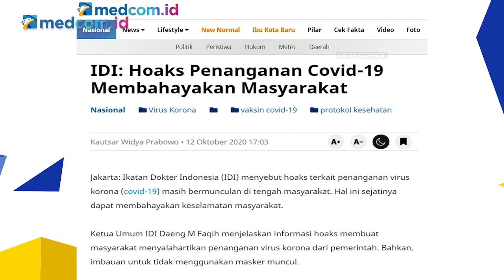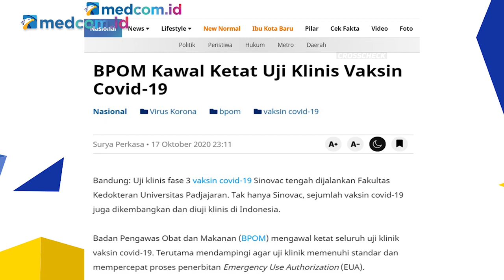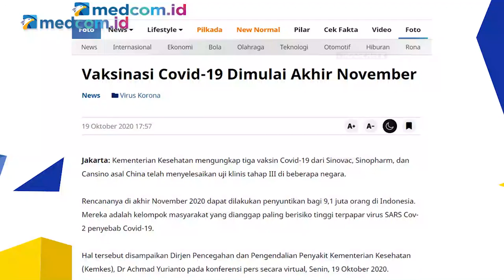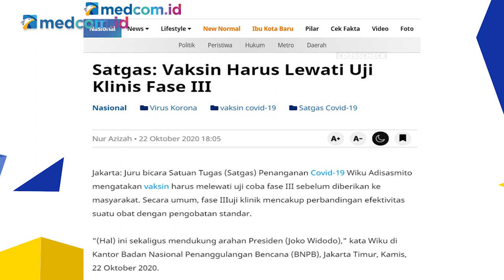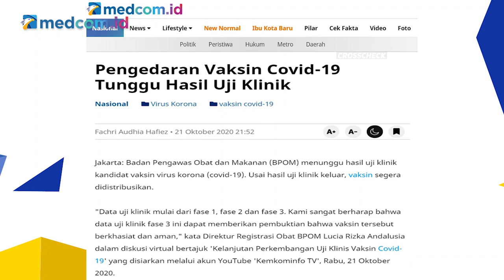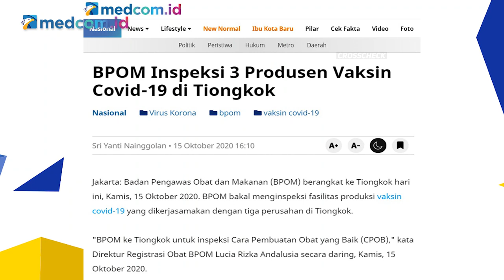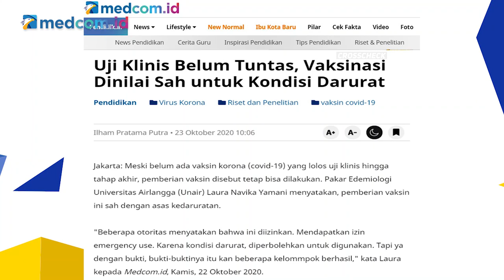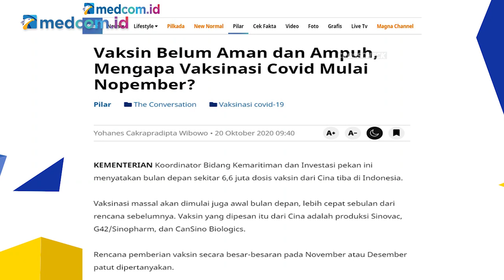Tergesa Vaksin, Berani Jamin?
Pemerintah akan memulai program vaksinasi virus korona massal pada awal November 2020. Adapun, vaksin yang akan digunakan yaitu Cansino, G42/Sinopharm, dan Sinovac.

Terkait rencana tersebut, Pengurus Besar Ikatan Dokter Indonesia (PB IDI) justru meminta agar pemerintah tidak tergesa-gesa melakukan vaksinasi COVID-19. Lalu, beranikah pemerintah memastikan kelayakan dan keamanan vaksin?

Saksikan selengkapnya dalam program CrosscheckFromHome "Tergesa Vaksin, Berani Jamin?"

Bersama narasumber:
-Dany Amrul Ichdan (Tenaga Ahli Utama Kantor Staf Presiden)
-Amin Soebandrio (Kepala LBM Eijkman)
-Pandu Riono (Ahli Epidemiologi UI)
-Daeng M. Faqih (Ketua Umum IDI)